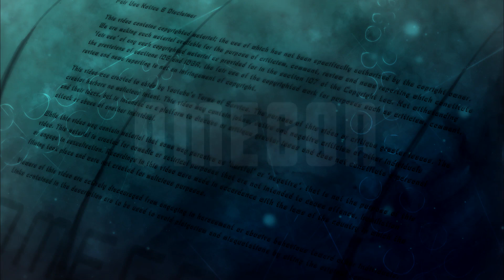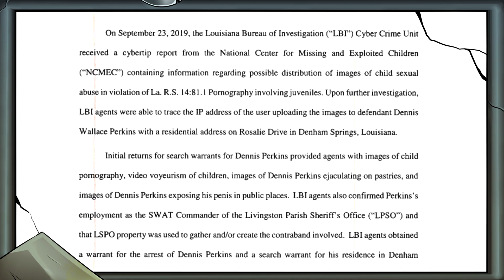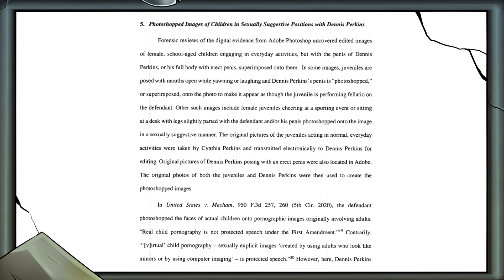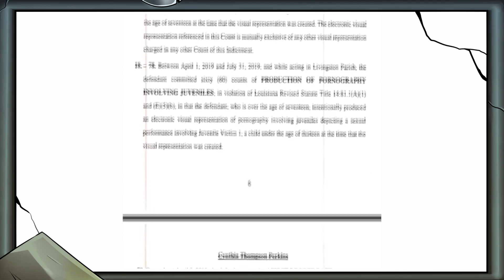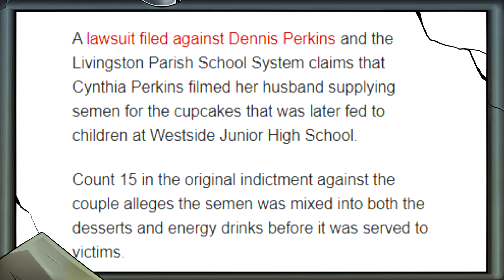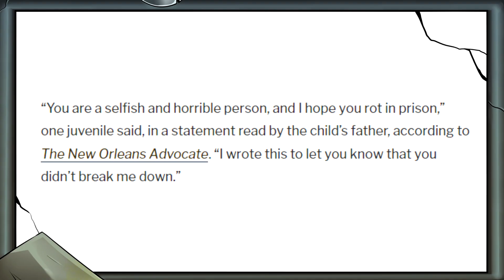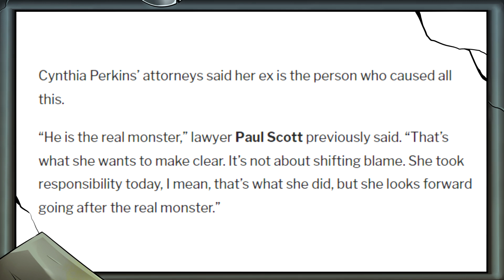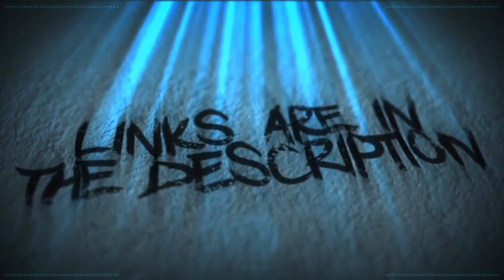Halls Of (In)Justice - Cynthia Perkins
Inmate No:117 is a disgusting, selfish, despicable person that violated too many laws to name.

Note: This video was originally uploaded, to the Omegon YT channel.